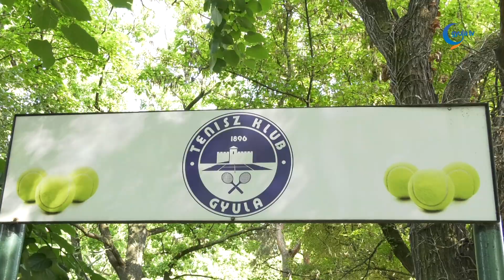3Téma - Kovács Zoltán és Piros Zsombor